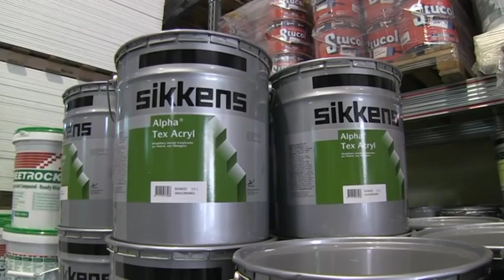Top Edil - Matera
L'azienda Top Edil con sede a Matera, è il partner ideale per chi opera nel settore edile, un punto di riferimento per tutti i professionisti.